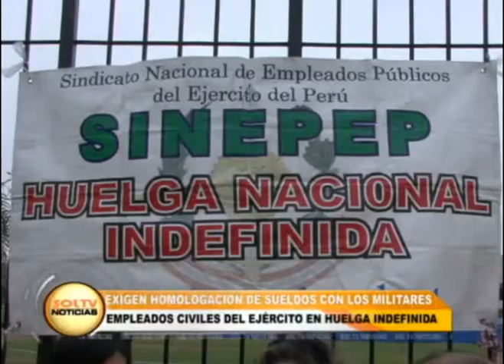Exigen homologación de sueldos con los militares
Empleados civiles del ejército acataron una huelga indefinida, exigen la homologación de sus sueldos con militares, ellos realizaron un plantón frente a la 32 Brigada Infantería.